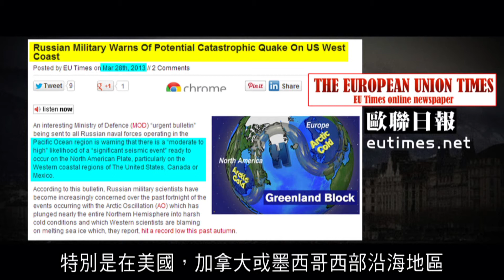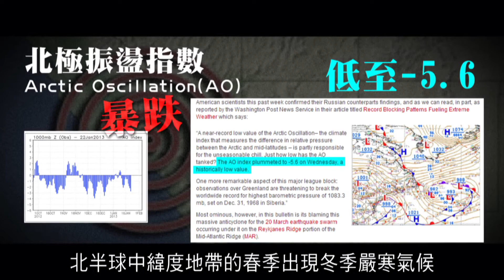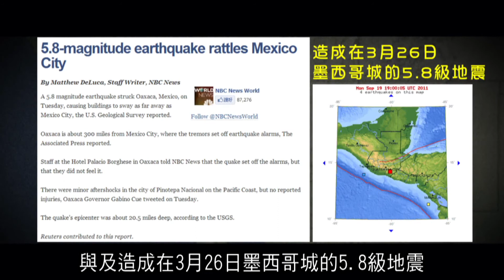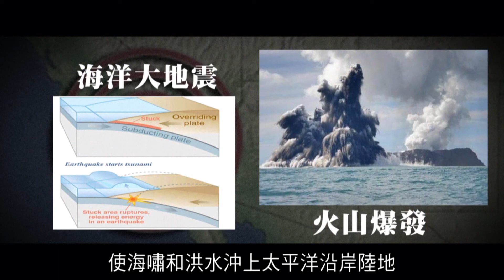2012榮耀盼望 Vol.168 俄羅斯軍方警告太平洋板塊將會斷裂